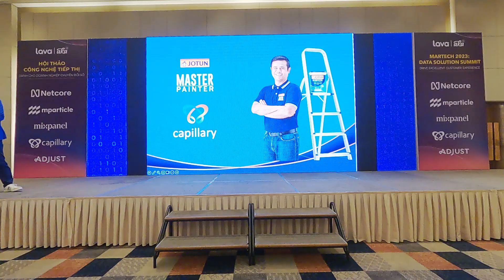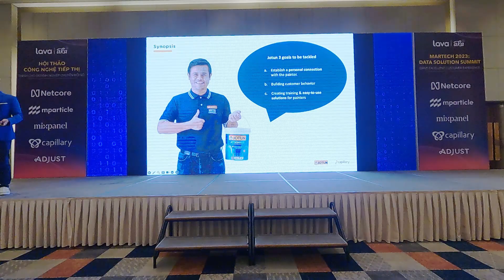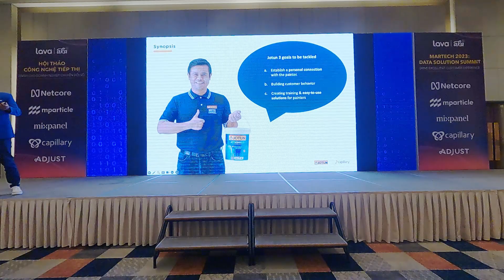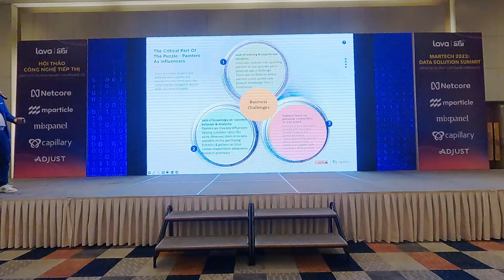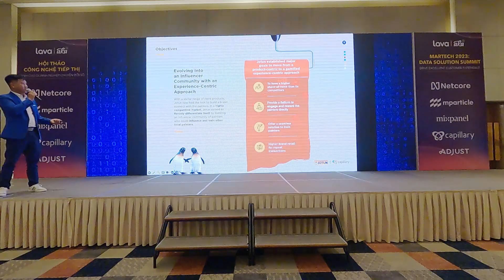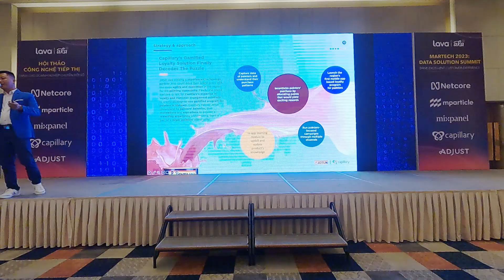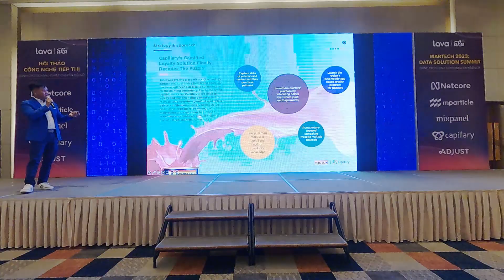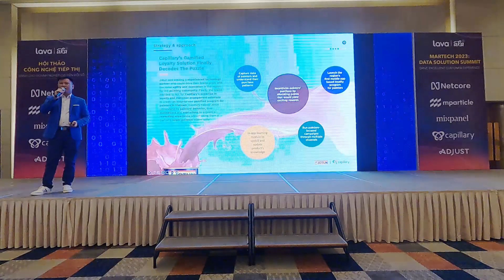Hanoi 2023 | Hoang Nguyen - Jotun's Success Story in Loyalty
Hanoi, Martech 2023:
DATA SOLUTION SUMMIT - Drive Excellent Customer Experience
The premier event for C-level, technology leaders in the field of data solutions has successfully ended with state-of-the-art perspectives about data.
🔥 At the event, the speakers shared valuable information on marketing solutions, customer analysis, product experience, customer experience, and data management. Panelists also joined in to share their perspectives, discuss important topics, and practical insights on implementing data systems in the Vietnamese market.

- Ms. Phuong Pham (Maisie)